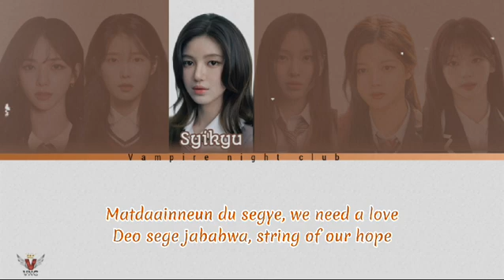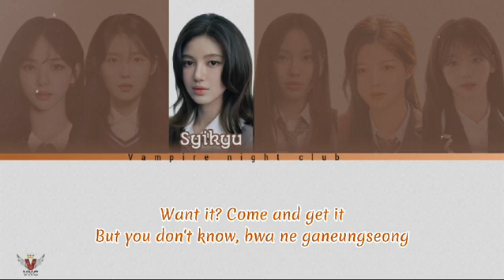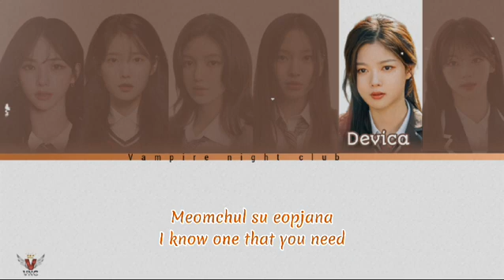[GEN 10] BAJAJ DOMINAR 400 - PANDORA | ORIGINAL BY MAVE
*DATA TRAINEE VNC GEN 10*

*Judul Lagu + Nama Penyanyi*
- Pandora + mave

*Leader Group*
- KARINA`BRIANNE

*Co-Leader Group*
- LEE JI EUN`RIANI

*Editor Audio*
- brianne

*Editor Video*
- devica

*Nama Member + Posisi*
- 1. KARINA`KEZIA
`Main Vocal`
2. LEE JI EUN`RIANI
`Vocalist & Co-Leader`
3. YOOJUNG`DEVICA
`Lead vocal¹`
4. DANIELLE`SYIKYU
`Lead Vocal² & Main Rapp`
5. KARINA`BRIANNE
`Rapper, Vocalist & Leader`

*Lyric Lagu / LD*
_*MAVE: - PANDORA*_
BRIANNE]
Pandora, la-la-la, la-la-la
Pandora, la-la-la, la-la-la

[SYIKYU]
Ileobeorin faith, we have to go back
Heurithaejin feeling soge yuilhan yeolsoe

[HYENA]
Everyone is heartless but so we are fearless
Amugeotdo makji mothae, never been so careless

[SYIKYU]
Matdaainneun du segye, we need a love
Deo sege jababwa, string of our hope

[BRIANNE]
So let us sing, say my name
Oechyeo, let me hear that thing
Deullyeo, beep-beep-beep-beep, beep
I'll set you free-e

[KEZIA] (RIANI)
(Watch out) dareun chawonui enemy
(Careful) ileobeorin neoreul jaba
(Shh) chaja sumgyeowatdeon secret

[ALL] *HYENA & RIANI*
Pandora
Modu sumeul jungnyeo, keep it hush, hush, hush
*Du-du-du-du-du-du*
Pandora
Modeun gamjeongdeuri make you rush, rush, rush
*La-la-la-la-la-la*

[DEVICA, HYENA, BRIANNE] (Devica)
Call me MAVE: (Ooh)
Catch the wave, saero sseuneun history
We go hard
Uriga sarojaba, victory

[SYIKYU, KEZIA, RIANI] (Syikyu)
Pandora, ije sijak dwaesseo, keep it hush (Yeah)
P-A-N-D-O-R-A

[SYIKYU]
O-o-open the Pandora's box
'Bout to put the world in shock
Want it? Come and get it
But you don't know, bwa ne ganeungseong
I, hyeonsirilkka? I, I, miraeilkka?

[BRIANNE]
I, I'm not gonna stop
Can you keep up when I come to the top?

[DEVICA] (SYIKYU)
(Ooh) kkeuteopsi dolgo isseo swil su eopseo

[RIANI] (DEVICA)
(Move) hanappunin gamjeong soge saneun you

[SYIKYU]
I'm coming in hard, I, I'm one of a kind (Ayy)
Jeongjeomeul jjigeotdeon gongganeul dwijibeo bwa
Idypia, hey

[KEZIA] (BRIANNE)
(I'm a) saero sseuineun paradigm
(Therefore) gidaryeo watdeon geol ara
(Yeah) chaja sumgyeowatdeon secret
Are you ready for change?

[ALL] (SYIKYU) *RIANI & DEVICA*
Pandora
Modu sumeul jungnyeo, keep it hush, hush, hush (Ooh-ooh, Ooh-ooh)
*Du-du-du-du-du-du*
Pandora
*La-la-la-la-la-la*
We go hard
Uriga sarojaba, victory
Pandora
Ije sijak dwaesseo, keep it hush (Yeah)
P-A-N-D-O-R-A, hush

[BRIANNE] (Brianne)
(Ah-ah-ah-ah-ah-ah)
I'm a résistance
(Ah-ah-ah-ah, oh, yeah)
I'm a résistance
(Ah-ah-ah-ah-ah-ah)

[HYENA] backup syikyu
Let's turn the music up
Duryeopji aneun geol, yeah

[RIANI] backup brianne
We do it like this

[SYIKYU]
Gamjeongeul doechaja namanui rule
Majuhal nunapui hwansangui view

[DEVICA]
Meomchul su eopjana
I know one that you need

[KEZIA]
Let's go to show

[ALL] (KEZIA) *SYIKYU & BRIANNE*
Pandora
Modu sumeul jungnyeo, keep it hush, hush, hush (Oh-woah, oh-woah, oh)
*Du-du-du-du-du-du*
Pandora
Modeun gamjeongdeuri make you rush, rush, rush (Rush, rush)
*La-la-la-la-la-la* (Oh-woah)
Catch the wave, dwibakkwineun history
Come and see
Uril bwa du nunapui victory (Nunapui victory)
Pandora
M-A-V-E, MAVE:
Now we rush